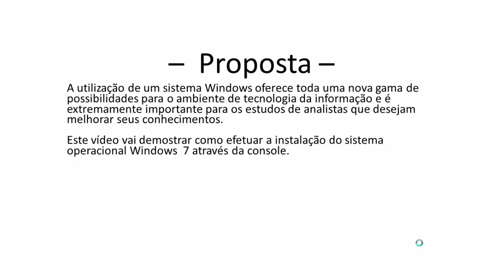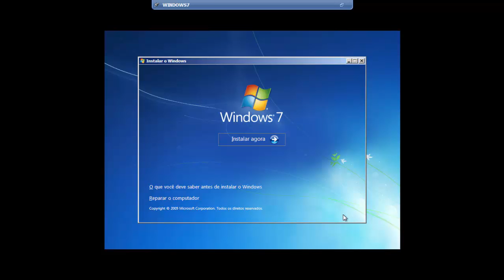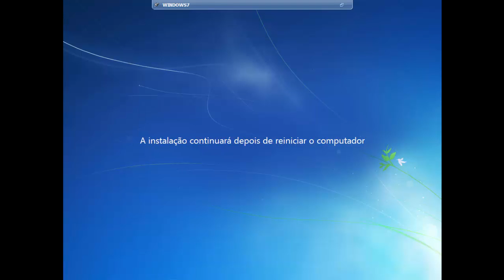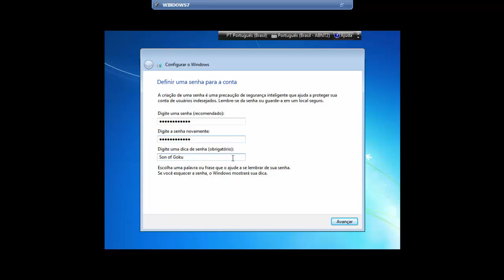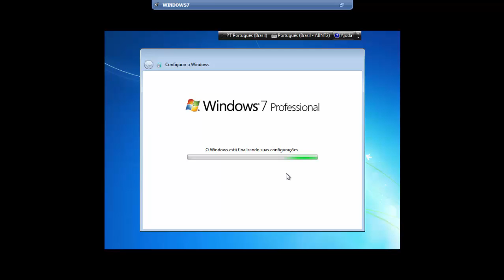Instalação do Windows 7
Este vídeo apresenta um procedimento de instalação do Windows 7 através da console.